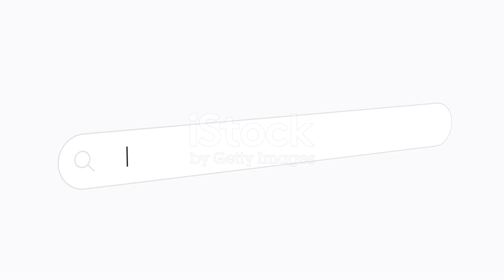"Rodri's Season-Ending Injury: Manchester City's Toughest Challenge Yet"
In a shocking turn of events, Manchester City midfielder Rodri has been ruled out for the rest of the season after suffering a serious ACL injury during the recent Premier League clash against Arsenal. This video delves into the implications of Rodri’s injury on Manchester City's season, the team's depth in midfield, and the tactical adjustments Pep Guardiola may need to make. With key fixtures approaching, including matches against Newcastle United, Slovan Bratislava, and Fulham, can City maintain their title challenge without their star midfielder?

Join us as we analyze Rodri's crucial role in City's success, the impact of his absence, and the potential players who could step up in his place.